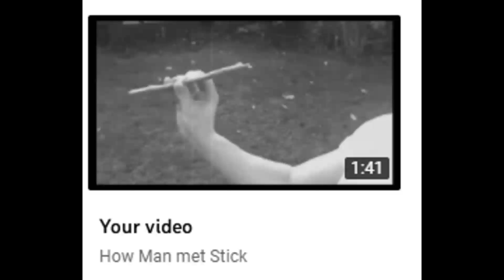Documented Shit: Life of Blizzard B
Basically I made a documentary about my dog.

Friendly reminder: Yoshinator returns with Season 4 premiering this Friday!